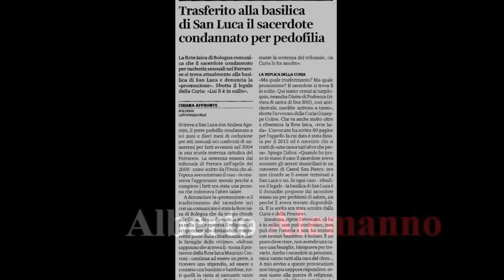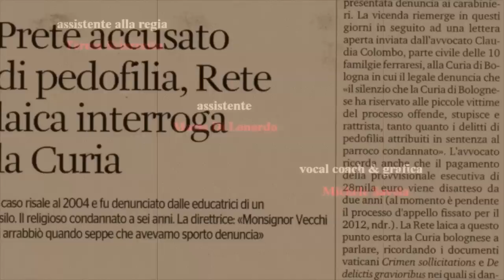il vaticano cade trailer.mov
"Il vaticano cade" di F. J. Avella, il nuovo spettacolo di Enrico Maria Lamanna,  con Ludovico Fremont, Giorgia Wurth, Mariarosaria Carli, Nicola Nicchi, Alberto Alemanno, Gian Piero Rotoli, Michele Cesari, Gabriele Galli.
Musiche originali Claudio Simonetti
Canzoni originali Claudio Procopio